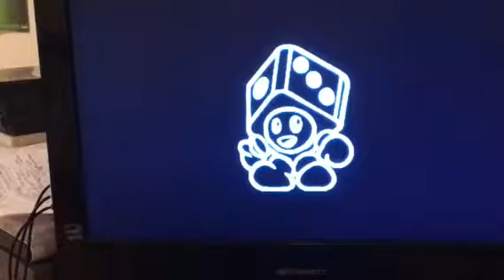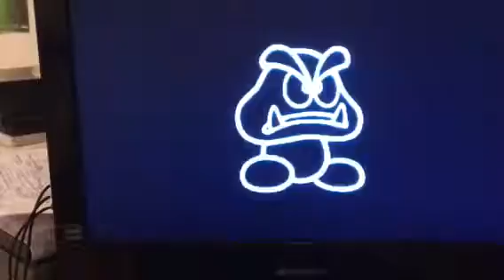Mario party 3 story mode part 52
Chip shot challenges
Crazy cogs
Spotlight swim
Bobbing bow-loons(item)
Frigid bridges
River raiders
Fowl play(duel)
1/2 Merry go chomp(battle)
And lots and lots of chance time